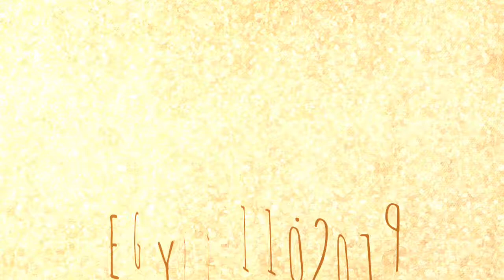Egypt 11_2019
Salem Express Wreck